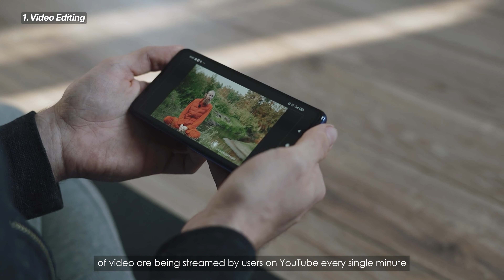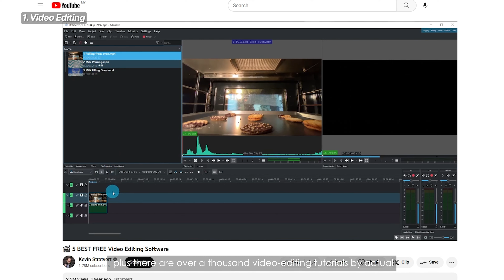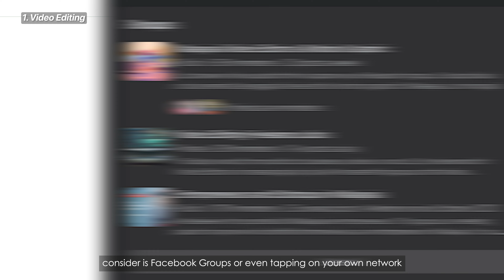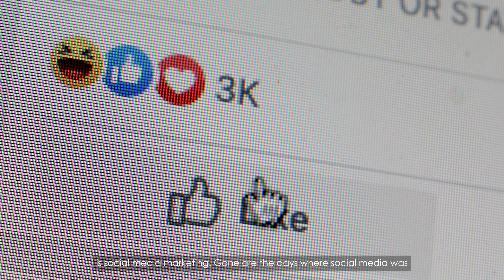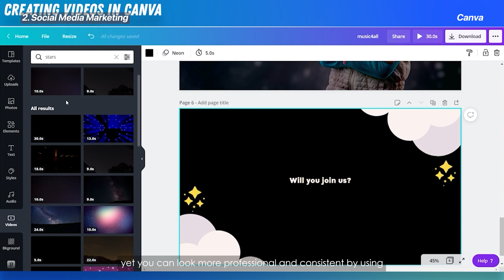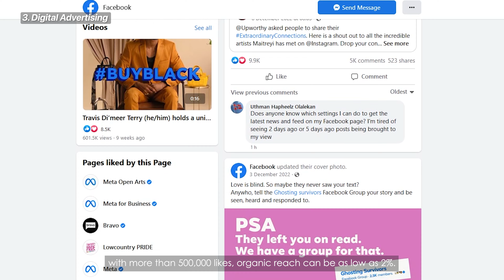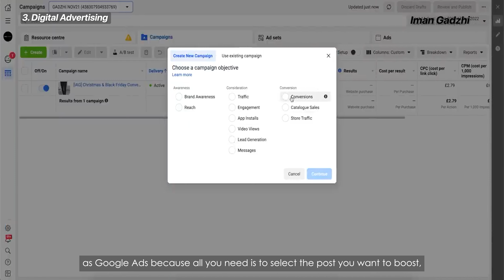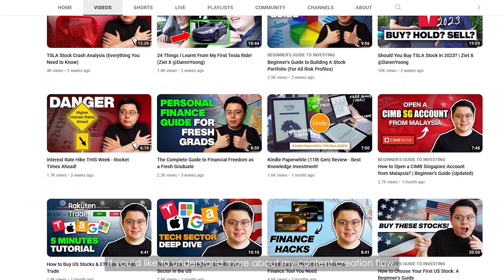3 Digital Skills That No One Is Talking About For 2023 ($250+ Per Day)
Making money online is not as hard as it seems. Here are the top 3 digital skills that are in-demand and can make you A LOT of money in 2023 and beyond! 🔴 𝗦𝘁𝗮𝗿𝘁 𝗜𝗻𝘃𝗲𝘀𝘁𝗶𝗻𝗴 𝘄𝗶𝘁𝗵 𝗜𝗕𝗞𝗥 ➡️

⬇️ Timestamps:
0:00 → Introduction
0:12 → Video Editing
3:23 → Social Media Marketing
5:52 → Digital Advertising
8:47 → Conclusion

The internet has transformed the way we live. It allows us to learn, shop, sell, search, stay in touch with people and of course, make money from it. From learning how to edit videos to social media marketing and managing ads, these skills are essential for anyone who wants to start or grow their online business or open doors to lucrative digital careers.

❗️USEFUL LINKS❗️
✅Start Investing in the U.S. market now!👇🏻

digital skills
side hustles
high-income skills for 2023
video editing
artificial intelligence
chatgpt
side income
online business
digital
social media management
freelance work
digital marketing
top digital skills
facebook ads
google ads
digital advertising
canva
davinci resolve